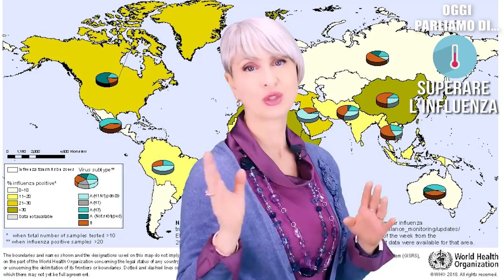L'INFLUENZA GUARIRA' in FRETTA se BERRAI QUESTO OGNI GIORNO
Ciao amici! Sapete quando siamo davvero guariti dall'influenza? Ve lo dico io, non è quando smette la febbre. Oggi vi svelo la mia routine ricostituente per guarire in fretta e definitivamente dall'influenza, senza ricadute.

SCOPRI tutti i miei RIMEDI SPECIALI
nel mio LIBRO di NATUROPATIA

Nota bene

Simona Vignali